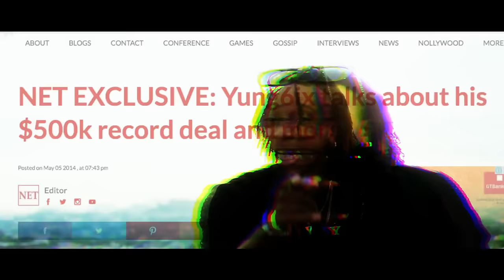Yung6ix, DJ TIMMY - Respek On My Name (Official Video)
Music video for Respek On My Name (Official Video) performed by Yung6ix & DJ TIMMY

Yung6ix unwraps the music video for his DJ Timmy assisted track "Respek on my Name".

The KKTBM hip-hop star enlists the services of director Daniel Ugo for create a documentary-esque visual for the viral hit.

The music video arrives after the release of Yung6ix's "The Man", and ahead of his sophomore album's lead single which reportedly features Davido.

Watch, share and enjoy!